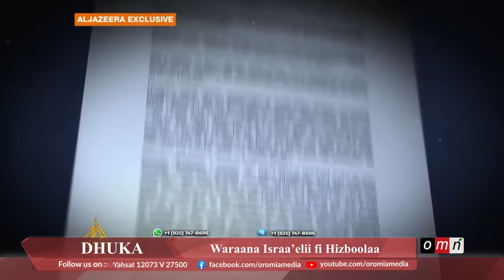Waraana Israa’elii fi Hizboolaa